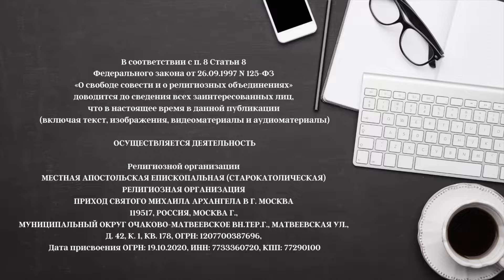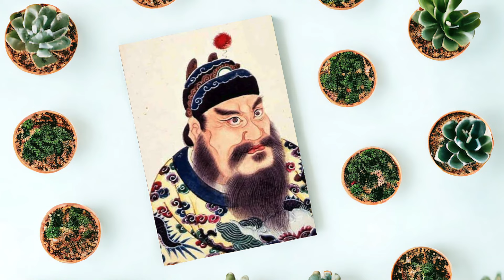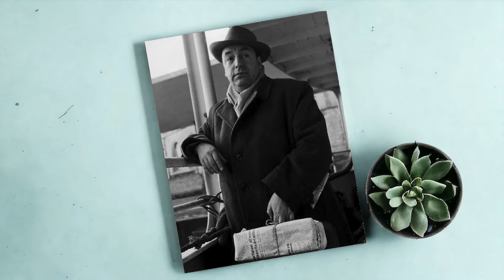Извинись за РПЦ | Эсамбаев 100 | Пабло Неруда | Бабель | Свв. Бенедикт и Клара | Схизма | ЗЗЖ-259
00:00 — Задето за живое
01:55 — Оговорочная
16:51 — Праздник в честь Св. Бенедикта Нурсийского
25:59 — 50 лет назад найдена знаменитая китайская «Терракотовая армия»
31:08 — 120 лет назад родился Пабло Неруда
36:56 — 130 лет назад родился Исаак Бабель
49:49 — 235 лет взятию Бастилии
51:41 — 100 лет назад родился Махмуд Эсамбаев
01:10:09 — 830 лет назад родилась Святая Клара Ассизская
01:15:42 — 970 лет Великой Схизме

Частные уроки музыки.
Как оффлайн, так и онлайн.
Блюзовая губная гармошка.
Медные духовые инструменты: тромбон, труба, валторна.
Фортепиано/Синтезатор.
Теория музыки, сольфеджио, музыкальная литература.
Хоровое и оркестровое дирижирование.
О цене договоримся! :))

Пожертвовать, поддержать служение, поблагодарить:
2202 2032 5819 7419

ОСУЩЕСТВЛЯЕТСЯ ДЕЯТЕЛЬНОСТЬ

119517, РОССИЯ, МОСКВА Г., МУНИЦИПАЛЬНЫЙ ОКРУГ ОЧАКОВО-МАТВЕЕВСКОЕ ВН.ТЕР.Г., МАТВЕЕВСКАЯ УЛ., Д. 42, К. 1, КВ. 178, ОГРН: 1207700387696В новой, 258-й серии говорим о том, что задело за неделю за живое

00:00 — Задето за живое
01:55 — Оговорочная
16:51 — Праздник в честь Св. Бенедикта Нурсийского
25:59 — 50 лет назад найдена знаменитая китайская «Терракотовая армия»
31:08 — 120 лет назад родился Пабло Неруда
36:56 — 130 лет назад родился Исаак Бабель
49:49 — 235 лет взятию Бастилии
51:41 — 100 лет назад родился Махмуд Эсамбаев
01:10:09 — 830 лет назад родилась Святая Клара Ассизская
01:15:42 — 970 лет Великой Схизме

Частные уроки музыки.
Блюзовая губная гармошка.
Фортепиано/Синтезатор.
О цене договоримся! :))

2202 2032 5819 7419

ОСУЩЕСТВЛЯЕТСЯ ДЕЯТЕЛЬНОСТЬ

119517, РОССИЯ, МОСКВА Г., МУНИЦИПАЛЬНЫЙ ОКРУГ ОЧАКОВО-МАТВЕЕВСКОЕ ВН.ТЕР.Г., МАТВЕЕВСКАЯ УЛ., Д. 42, К. 1, КВ. 178, ОГРН: 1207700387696